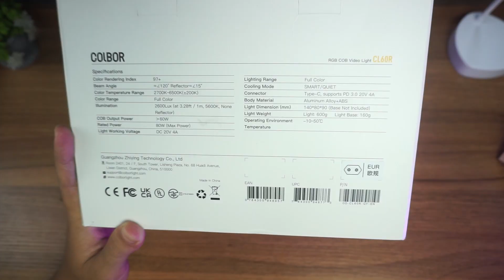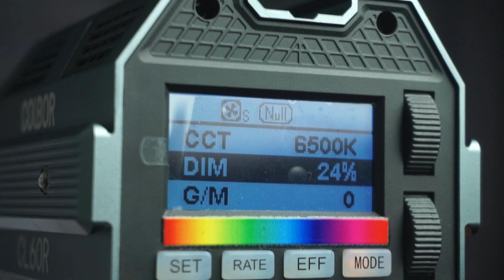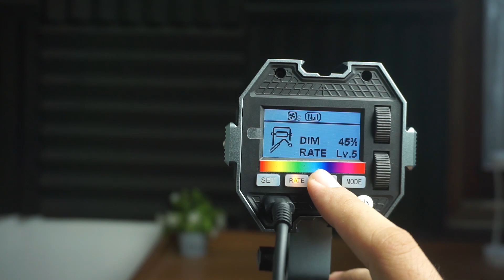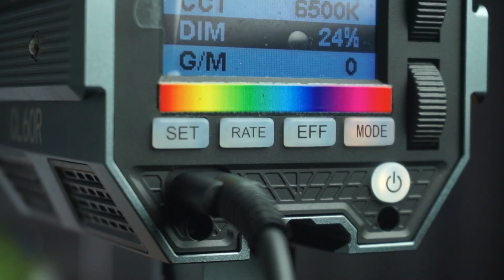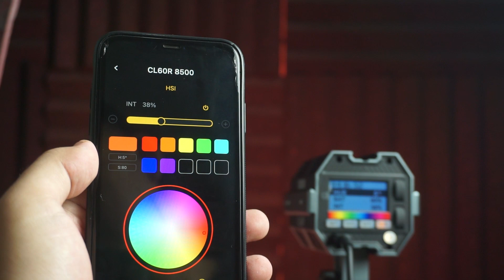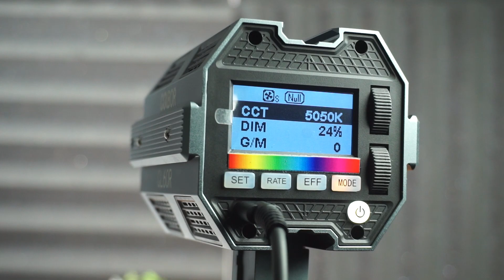Colbor CL60 Studio Lighting Kecil | COB LED Murah Daya Power Bank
Ini adalah lighting LED COB untuk produksi video dengan nama Colbor CL 60. Apakah lighting ini mampu bersaing dengan brand besar seperti Aputure, GVM, Dan juga Godox? yuk coba kita simak video pembahasannya

Gear Video Kami
Primary: Sony A6000 + Sony 35mm f/1.8